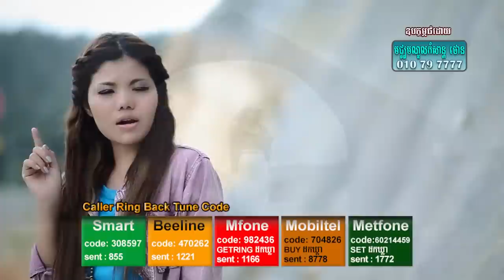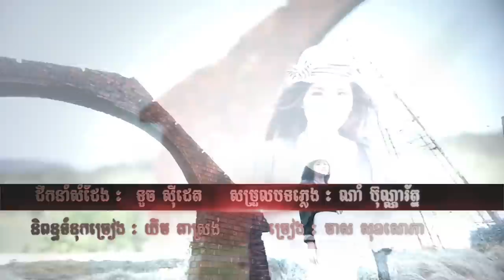[ Town VCD Vol 21 ] Meas Soksophea - Snaeh 'Error' Herh (Khmer MV) 2012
Official Town Channel